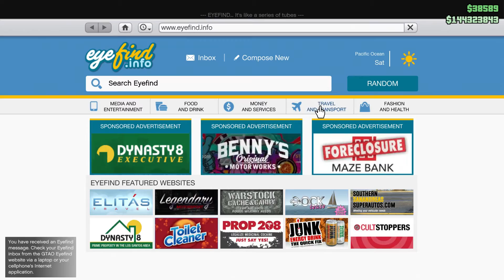UPDATE MUST WATCH!!! [new logo, possibly a giveaway]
MY INFO-

►  Xbox GT: Syan Galaxyy

if u have gotten this far you are a good person and ily!
(¬D_D)(¬D_D)